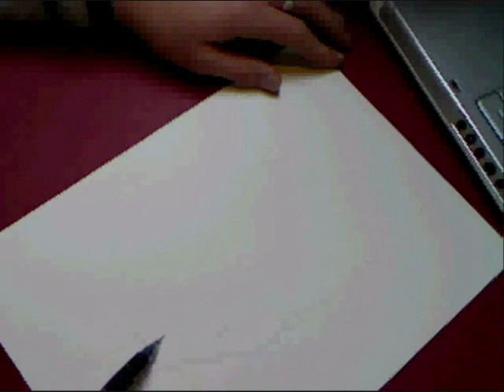Speed Drawing - Sweeney Todd aka Johnny Depp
And yet again, a new drawing.
Sorry about the really bad quality, but I guess my computer reduced the size when it realised how large the video file was...
It gets better when I start using 5B though, please be patient ^^.

Beginning: 15h20

Ending:  15h20 + 2h20 = 17h40

End of video editing: 17h40 + 0h48 =18h28